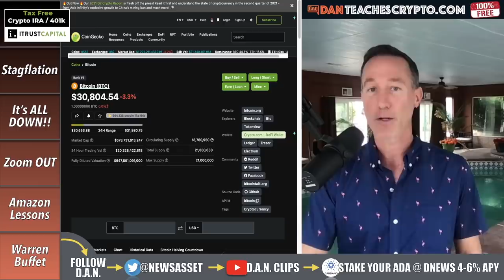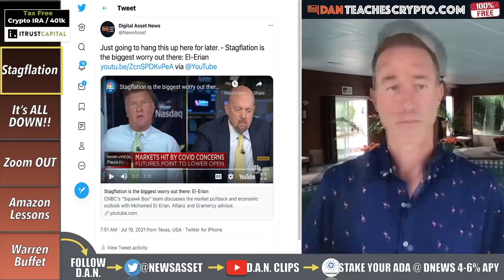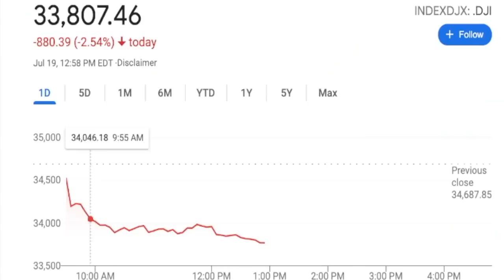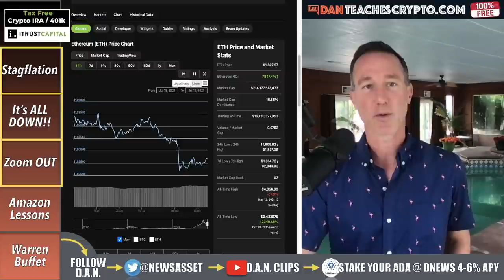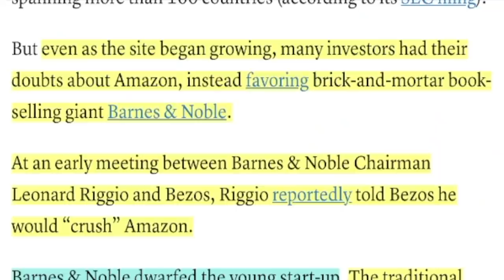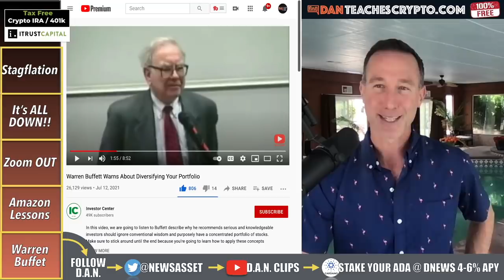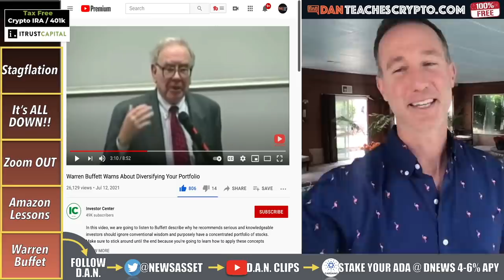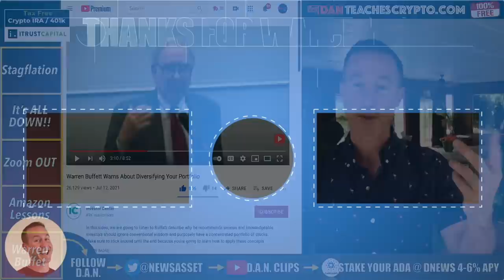WHY CRYPTO & STOCKS MARKETS TUMBLED. ZOOM OUT!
THE BITCOIN AND CRYPTO MARKET as well as the traditional stock market (S&P 500, DOW JONES & NASDAQ) took a tumble today because of worries over stagflation. What does that mean to the long-term investor? Not much and here's why as well as how to view things.

0:00 - Market Recap | Topics Overview
2:27 - Stagflation
4:04 - It’s ALL DOWN! OH NO!
4:47 - Zoom Out
7:23 - Amazon Lessons
11:50 - Warren Buffet Sage Advice

●▬▬▬▬▬▬CRYPTO ESSENTIALS▬▬▬▬▬▬▬●

●▬▬▬▬▬▬▬▬FOLLOW D.A.N.▬▬▬▬▬▬▬▬▬▬●

●▬▬▬▬▬▬▬▬STRATEGIES▬▬▬▬▬▬▬▬▬●